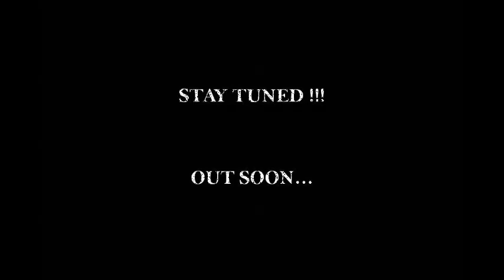Tena Stelin & Centry - Clean Up The World / Chazbo - Lightning & Thunder (Yi Mas Gan Records 12")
New Yi Mas Gan records 12" OUT NOW !